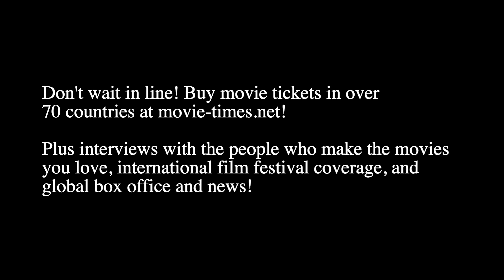Nia Vardalos: MY BIG FAT GREEK WEDDING 3